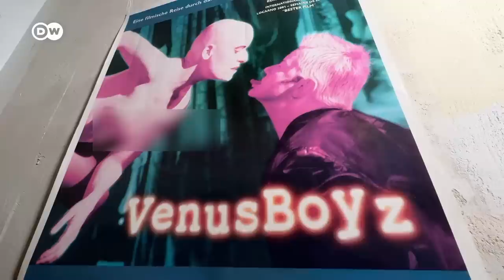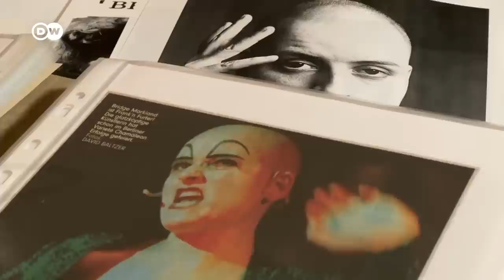Queer art in Berlin | DW Documentary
Even when Bridge was very young, she already perceived herself as different. The expression non-binary – to mean not to belong to either gender – had not yet been coined.

Bridge called herself an androgynous woman. At first she only played with gender roles on stage as a hobby. In the daytime, she became a certified gymnastics instructor. But by the mid-1990s, Bridge was such a successful performer that she was able to give up her day job. A Report by Sylvia Wassermann.